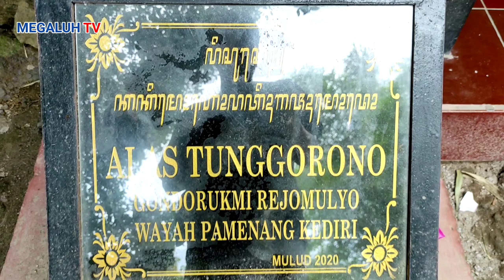inilah batu jejak kaki semar di gunung tunggorono jombang yang dicari orang |pertapaan karangtimongo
pertapan eyang semar di dusun karangtimongo desa denanyar jombang atau biasa disebut pertapaan gunung tunggorono konon tempat ini merupakan tempat bertapa eyang semar dan patih gajah mada.